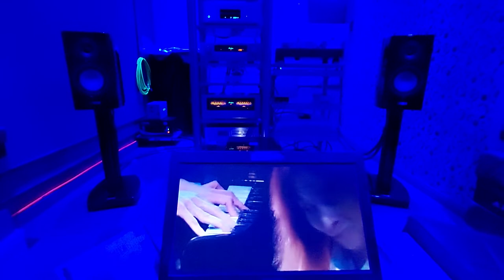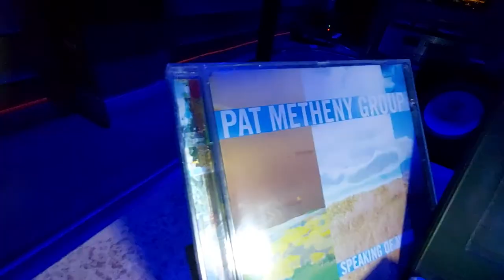PAT METHENY GROUP "A Place in the World" / Original AUDIO CD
"A PLACE IN THE WORLD"
(Written-By – Lyle Mays, Pat Metheny)
taken from PAT METHENY GROUP "Speaking Of Now" album

Label: Warner Bros. Records – 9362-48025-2
Format: CD
Released: 2002

    Fretless Bass [High Fretless Bass] – Richard Bona
    Acoustic Bass – Steve Rodby
    Acoustic Guitar, Electric Guitar, Guitar Synthesizer – Pat Metheny
    Drums – Antonio Sanchez
    Percussion, Marimba – David Samuels
    Acoustic Piano, Keyboards – Lyle Mays
    Trumpet, Vocals – Cuong Vu
    Vocals, Percussion – Richard Bona

Record Company – Metheny Group Productions
Published By – Pat-Meth Music Corp.
Published By – Lyle Mays Inc.
Recorded At – Right Track Recording
Mastered At – Sterling Sound
Made By – Warner Music Manufacturing Europe
Pressed By – WMME Alsdorf

Recorded 2001 At Right Track Studio, NYC. A 24-Bit Digital Recording.

Warner Bros. Records Inc., An AOL Time Warner Company.
Made in Germany by Warner Music Manufacturing Europe